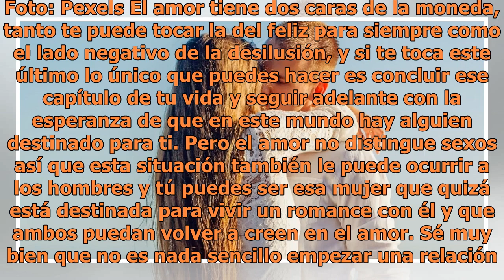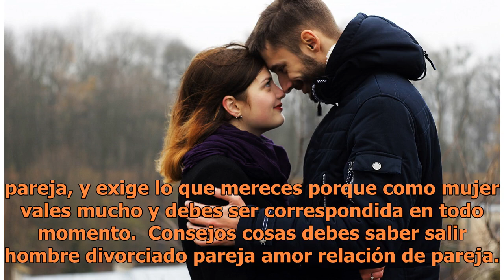¿Divorciado? Lo que debes considerar si deseas salir con él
Foto: Pexels El amor tiene dos caras de la moneda, tanto te puede tocar la del feliz para siempre como el lado negativo de la desilusión, y si te toca este último lo único que puedes hacer es concluir ese capítulo de tu vida y seguir adelante con la esperanza de que en este mundo hay alguien destina...